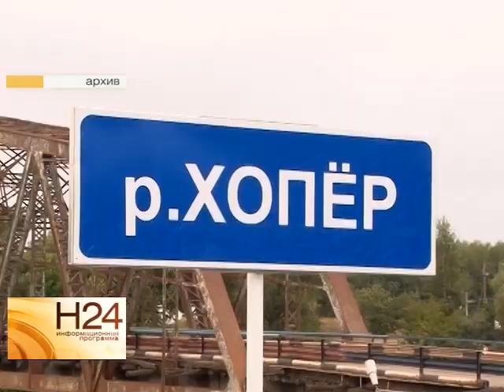После гибели детей на реке Хопер запретили купаться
Прокуратура Аркадакского района провела проверку по факту гибели троих детей на воде. По итогам которой были выявлены нарушения. Установлено, что на берегу реки в городской зоне не было предупреждающих знаков о запрете купания. Сюжет вышел в эфир 11 августа.